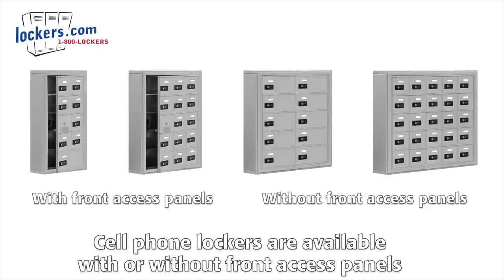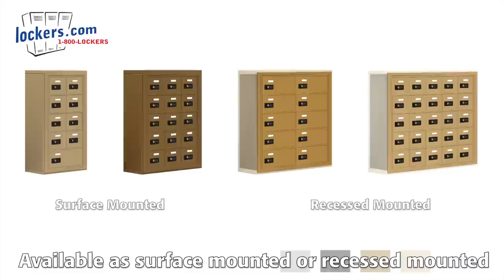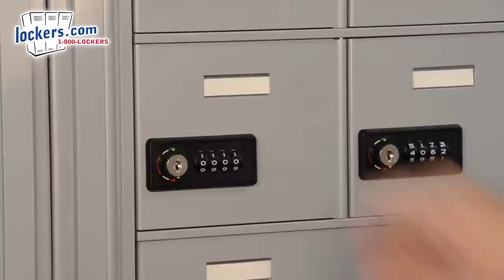Lockers.com | Cell Phone Storage Lockers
Salsbury Industries carries a complete line of cell phone lockers that are available in multiple styles, sizes, colors and configurations. Salsbury cell phone lockers are used for a variety of applications such as health clubs, government facilities, schools, universities, military bases and high security locations. For more information about Salsbury Cell Phone Lockers go

About Salsbury Industries:
In business since 1936, Salsbury Industries is the industry leader in the manufacturing and distributing of quality metal, wood, plastic and cellphone lockers. Order factory direct from the industry leader in lockers